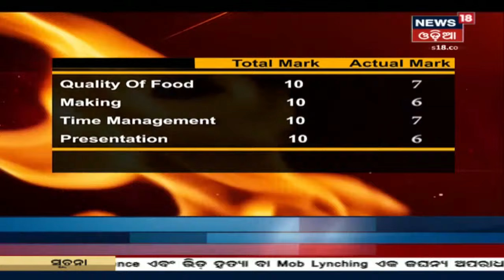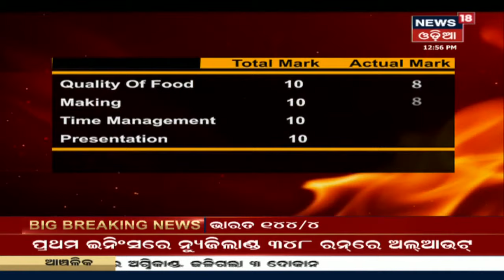Swadist Odisha | ଆଜି ଆସନ୍ତୁ ଶିଖିବା Prawn Goan Curry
ଆଜି Swadist Odishaରେ ଆସନ୍ତୁ ବୁଲିବାକୁ ଯିବା Aroma Cafe | ଆଜି ଆମେ ଶିଖିବା Prawn Goan Curry କିପରି ବନାଯାଏ? 23rd Feb 2020 |